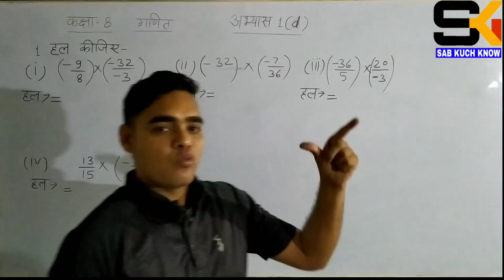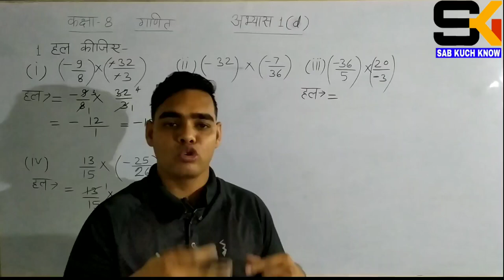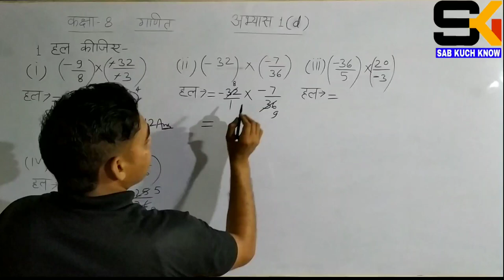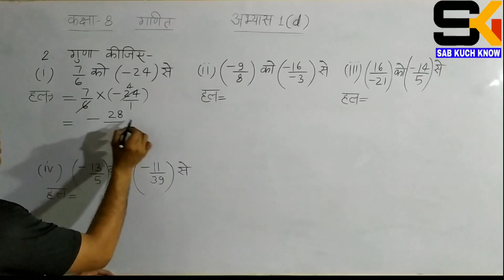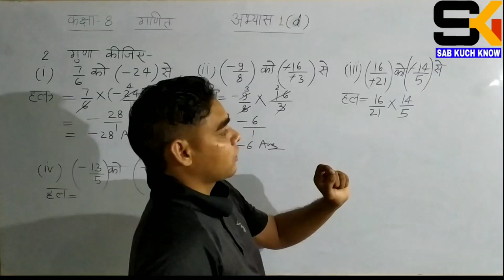Up board class 8 maths chapter 1||परिमेय संख्याएँ ||अभ्यास 1(d) ||Rational numbers ||class 8 math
About me:
I am sarful sir from B.G.D. College, i want every student do progress in math subject that is my aim, i want to say that math is very easy subject and i shall try to teach to all students with easy method.
Content cover :

इस वीडियो में आप लोग क्लास 8 के इन सभी Topics को समझेंगे तथा
Rational numbers
परिमेय संख्याएँ
अभ्यास 1(d)
class 8 math abhyas 1d
8th class math abhyas 1d
class 8th maths Exercise 1d
परिमेय संख्या
math class 8 hindi medium
maths class 8 hindi medium
primey sankhya
परिमेय संख्याओं पर आधारित संक्रियाएँrational numbers
CLASS 8TH MATH exercise 1(d)
Exercise 1(d)
exercise 1d
कक्षा 8 गणित in hindi
math for class 8 up board
class 8 math up board solution in hindi
आदि को भी जानेंगे।